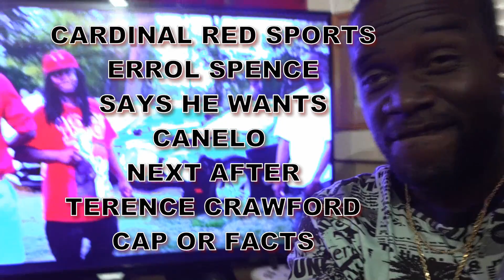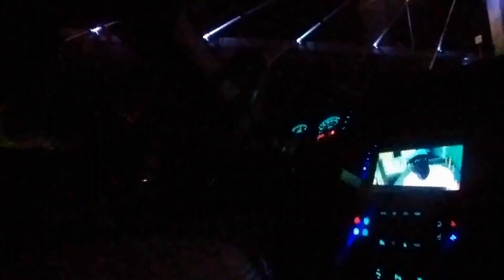ERROL SPENCE WANTS CANELO ALVAREZ NEXT AFTER TERENCE CRAWFORD! CAP OR BIG FACTS LETS TALK BOXING 💯🥊💨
The nature of boxing is such that, even when a long anticipated fight such as Errol Spence Jr vs Terence Crawford is announced and waiting in the wings, fans cannot help but speculate as to what could be next. After years of wasted negotiations, back and forth playing of the blame game and breaking the hearts of all boxing fans, Spence and Crawford will finally settle their differences and establish who the best 147lber on the planet is on July 29 at the T-Mobile Arena in Las Vegas. However, in a recent interview, Spence teased fans with the possibility of an even bigger fight in the future, when he said he would be open to taking on undisputed super middleweight champion Saul ‘Canelo’ Alvarez. “We’re not thinking about Canelo right now, but if the fight comes on the table, I’d definitely take that fight.”  “165-168 is more my natural weight and it would be a lot easier for me to make, so I’d definitely take that fight.” Spence is a huge welterweight and Canelo is considered small at super middle, so the contest may not seem as unlikely as the difference between the pair in terms of weight classes would initially suggest However, ‘The Truth’ would be foolish to look past July 29 even for a second, as he has in front of him one of the greatest fighters of the modern era. The pair have never tasted defeat between them and boast plenty of stoppage victories to boot, so fight fans are surely are in for a night to remember in Las Vegas. Though bookmakers have Crawford a marginal favourite at the time of writing, the contest could swing either way. let's breakdown this boxing news.

(Stay Tuned For More Boxing Talk 2022 The Year Of Great Fights So Leave A Comment About The Best of 2022 boxing) Please Like And Subscribe To Cardinal Red Does It All